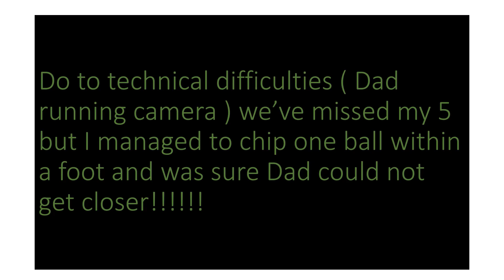Best chipping challenge ever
TRAV and DAD. In the weeds golf on its way. this is a little chipping challenge one of many to come between father and son. LET THE MATCH BEGIN!

LIKE ~ SUBSRIBE ~ SHARE